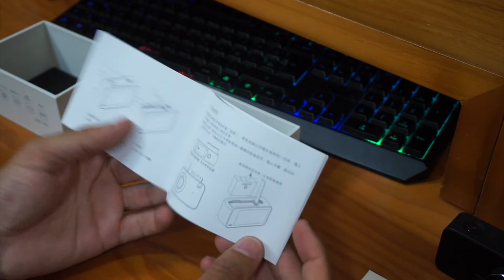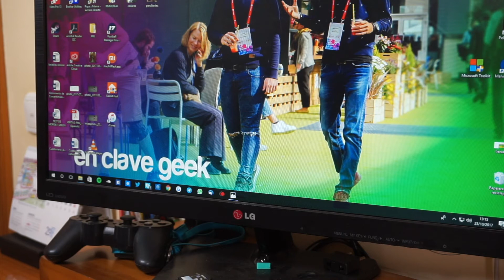Xiaomi Mijia 4K - UNBOXING y PRIMERAS IMPRESIONES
¿Quieres charlar con nosotros? Tenemos un grupo en Telegram para ello. Corre y únete!!

En este vídeo os mostramos el unboxing y primeras impresiones de la cámara de acción de Xiaomi capaz de grabar en 4K y que compite directamente con GoPro.

Conoce el equipo que utilizamos